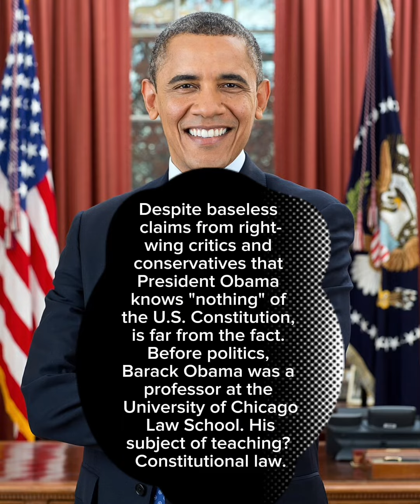Facts about President Barack Obama you may not know (Democrat)